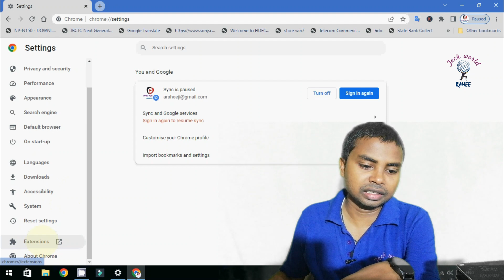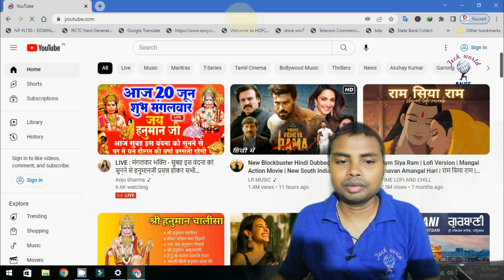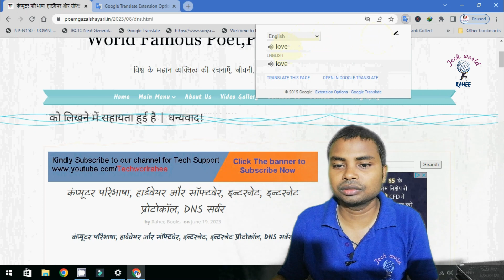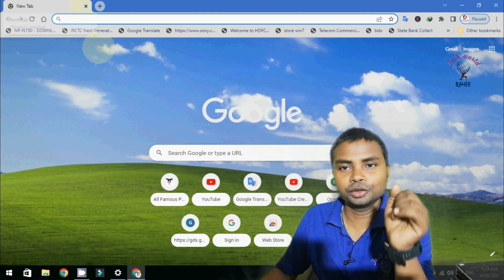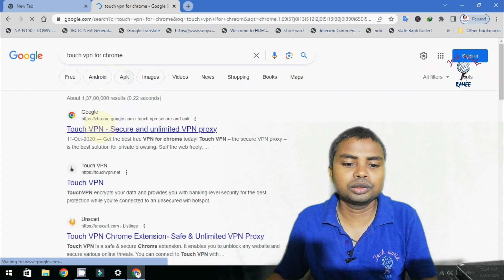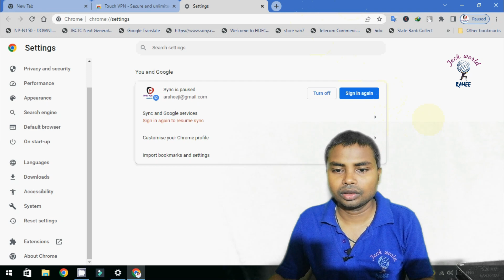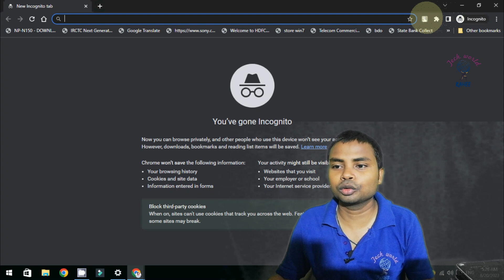Protect Your Online Privacy Best Security Extensions for Any Browser How to Use VPN in incognito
Protect Your Online Privacy Best Security Extensions for Any Browser How to Use VPN in incognitomode
Protect Your Online Privacy: Best Security Extensions for Any Browser,

How to uses extensions in chrome browser

Top 10 Must-Have Chrome Extensions for Productivity,
Step-by-Step Guide: Developing Your First Browser Extension,
The Best Firefox Extensions for Privacy and Security,
Supercharge Your Browsing Experience: Top Safari Extensions,
Unlocking Hidden Features: The Ultimate Guide to Edge Extensions,
Increase Your Efficiency: Essential Opera Extensions,
Transform Your Internet Explorer: Must-Try Extensions,
Top 5 Ad-Blocking Extensions to Enhance Your Online Experience,
Mastering Web Development: Essential Tools and Extensions,
Boost Your YouTube Channel: Essential Extensions for Creators,
Customize Your Browser: Best Themes and Appearance Extensions,
Optimize Your Workflow: Top Extensions for Project Management,
The Future of Browsing: Exploring the Latest Browser Extension Innovations,

Using extensions in Google Chrome is a straightforward process. Here's a step-by-step guide on how to use extensions in Chrome:

Select an extension: Once you find an extension you want to use, click on it to access its details page. Here, you'll find a description of the extension, user reviews, ratings, and additional information provided by the developer.

Add the extension to Chrome: On the extension's details page, click on the "Add to Chrome" button. A confirmation dialog box will appear, showing the permissions the extension requires. Review these permissions, and if you're comfortable, click on "Add extension" to proceed with the installation.

Manage your extensions: After installation, the extension will be added to Chrome, and you'll see its icon in the top-right corner of the browser window, next to the address bar. Some extensions might also provide additional options or a popup when clicked. You can click on the extension's icon to access its features, settings, or options.